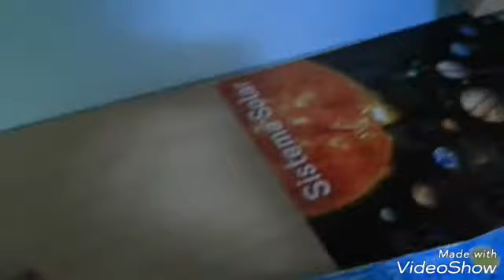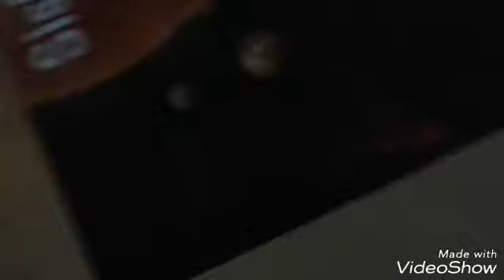Angry birds Capítulo 165 T10 El conejito raro.